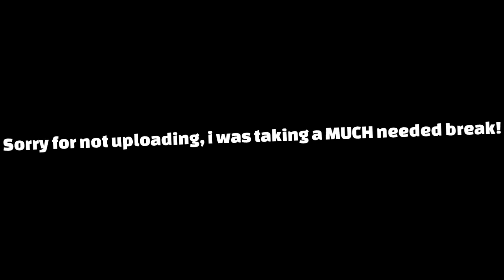🥇Becoming Pro in Merging Simulator | Roblox Merging Simulator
Video Edited By DarkDev

What Is Roblox, Roblox Is A Online Virtual World That YOU Can Create Anything That You Put Your Mind To.

Dont Look

Get Ricked Rolled